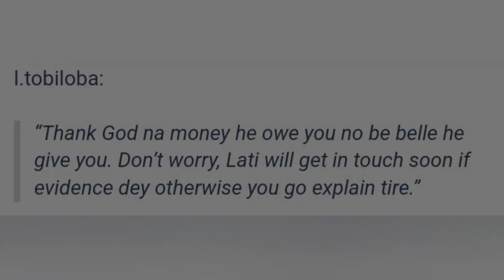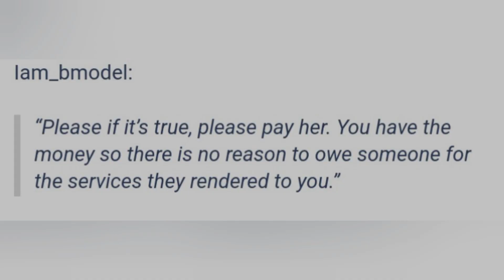Naija Model Accuses Davido Of Cheating Her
A Nigerian model have accused singer Davido of owing her for unpaid service for years now. Our girl Esty has the details